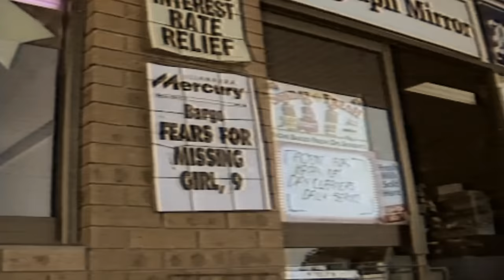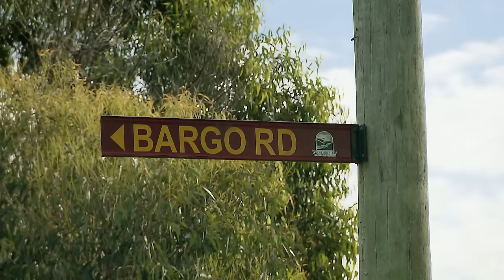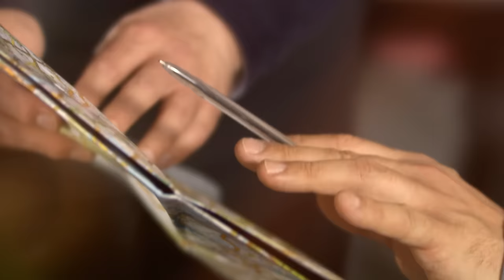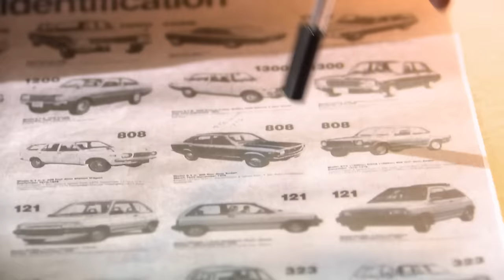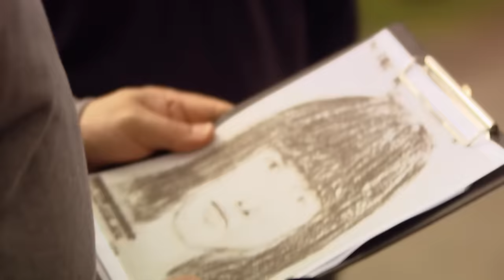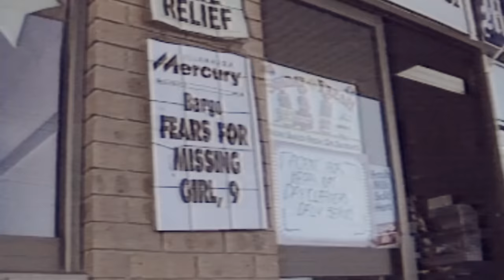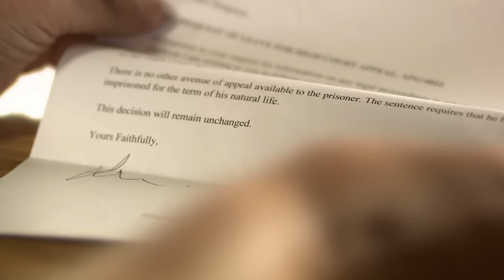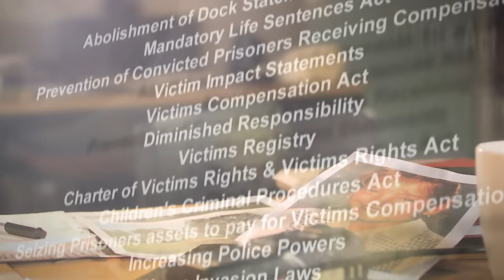Confessions of a Monster | The Dark Truth Behind Ebony Simpson's Tragic Disappearance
Ebony Simpson, a 9-year-old, vanished while returning home from school in Bargo, prompting a community-wide search. Detective Wayne Day's investigation led to Andrew Garforth, who confessed to abducting and murdering Ebony, casting a wave of shock and outrage across the nation.

Crimes That Shook Australia - From Season 1 Episode 1 "The Murder of Ebony Simpson": On 19th August 1992, Andrew Garforth waited by his car for the regular school bus to drop off nine-year-old Ebony Simpson just 1 kilometre from her home. As Ebony walked towards her home Garforth grabbed her and placed her in the boot of his car and drove to a remote location where he assaulted her, before throwing her into a dam where she drowned. Shortly after her disappearance, over 300 people set out in search of the little girl, with Garforth joining them in an attempt to cover his tracks. Investigations eventually led to Garforth. Miraculously he admitted to the murder almost immediately and led police to Ebony's body late into the night of the 20th August. Garforth was sentenced to life in prison without the possibility of parole in 1993. Following Ebony's tragic death her mother, Christine Simpson, fought tirelessly to change legislations for victims of crime.

Crimes That Shook Australia is a compelling documentary series that tells stories of the biggest crimes to hit the country, through the eyes of the people placed right at the heart of the tragedies.

Featuring stories of the most brutal and shocking crimes, this series will explain the detailed events leading up to the crime, the crime itself, and the aftermath. The stories include an 18-year-old man convicted of murdering one of his friends with an axe, a man convicted of murdering 35 people, the ruthless murder of a nine-year-old girl, and the first Australian woman sentenced to life imprisonment without parole.

Through gripping interviews, dramatic reconstructions, and archive footage, this series pieces together the murders that shocked the nation.